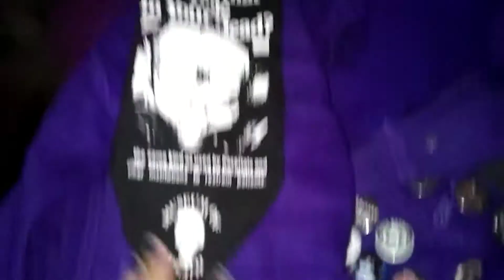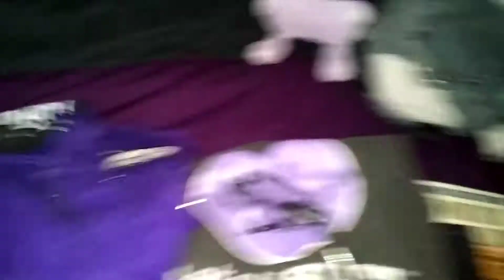r/goth Fashion Friday OOTD video 8 June 2018 🦇 Ruadhán 1334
The beautiful back patch with the bats is from Corey Benhetzel

🕸️You can also see me on DeadJournal, Instagram, Tumblr, and Twitter at: ruadhan1334 (this is also my Reddit handle, so feel free to stalk me)

Ruadhán Jarman-McElroy
United State